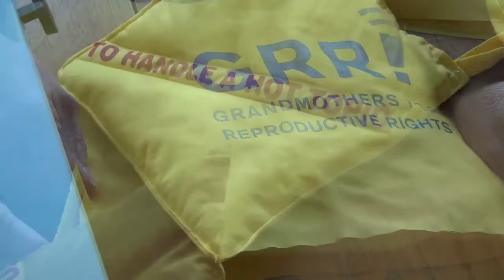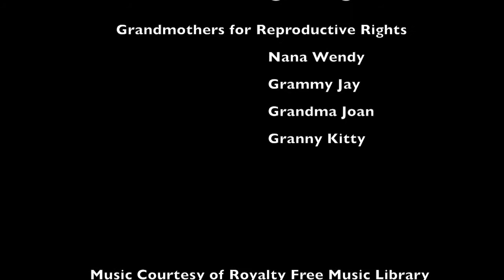We Were Just Girls In The Coat Hanger Days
Members of GRR! Maine (Grandmothers for Reproductive Rights) tell some of their stories of dealing with unplanned pregnancies during their younger years. Those were the days before Roe v Wade when many young women didn't know where to turn. Sadly many young women died at the hands of back-alley abortionists, others after self-inflicted abortions sometimes using coat hangers. These Grandmothers are getting the word out to fight the movements to roll back laws protecting the lives of women.

Our Mission

Grandmothers for Reproductive Rights (GRR) works through education and advocacy to secure for younger generations access to the reproductive rights, justice, and healthcare for which our generation fought so hard.

We believe that reproductive freedom is essential for:

Young women to grow up feeling valued and respected;
Young families to plan pregnancies and joyfully prepare for the responsibilities of parenthood;
Communities to achieve social, medical, and economic justice.